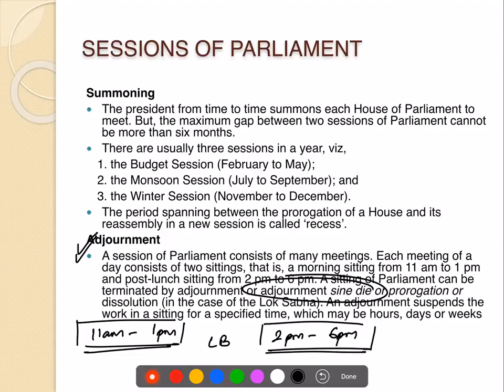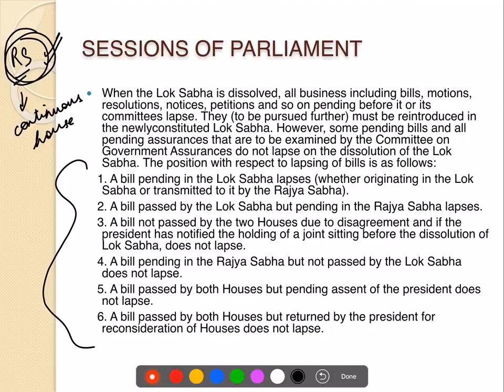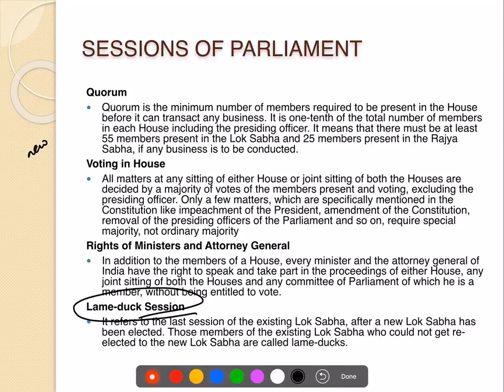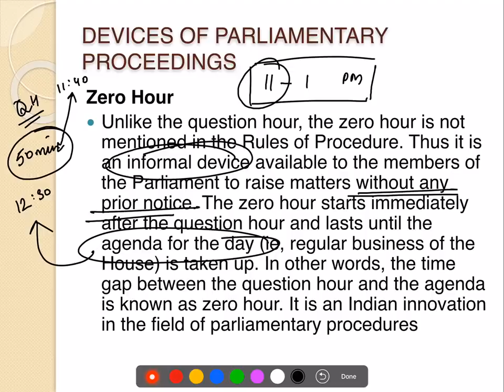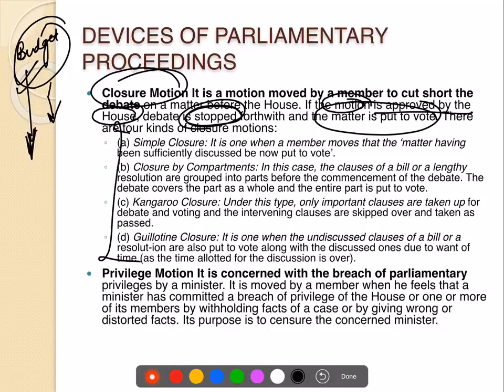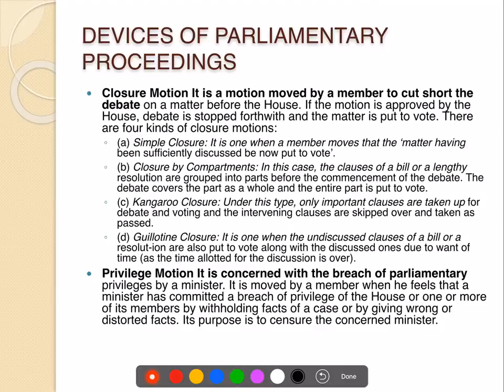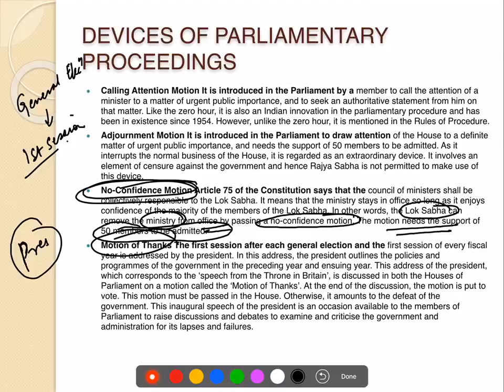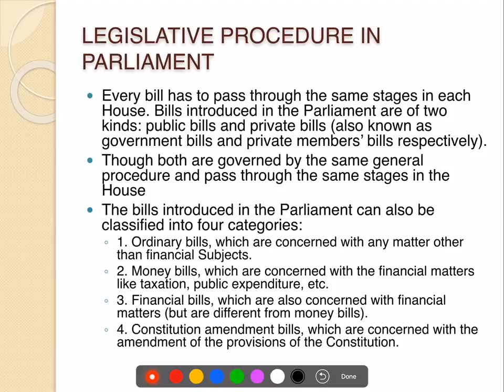TTL - Polity 32 - PARLIAMENT 2 - GS Batch 2019 || Civil Services || UPSC || IAS